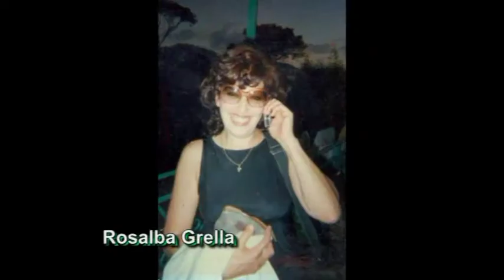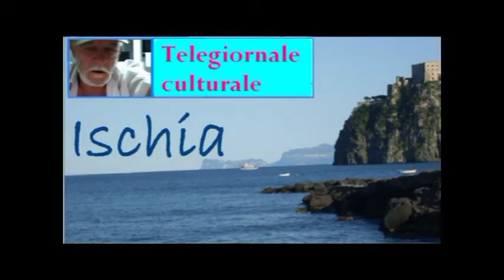TG DILA 1 Wystan Auden, Joseph Brodskij, Truman Capote, Vincenzo Savarese Bruno Mancini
Video di carattere artistico, con contenuti d'interesse sociali e con presentazioni di personalità del mondo culturale. Video ufficiali degli eventi, delle informazioni e delle notizie proposti dall'Associazione culturale "Da Ischia L'Arte - DILA" Ischia Video di carattere artistico, con contenuti d'interesse sociali e con presentazioni di personalità del mondo culturale. Video ufficiali degli eventi, delle informazioni e delle notizie proposti dall'Associazione culturale "Da Ischia L'Arte - DILA" Ischia
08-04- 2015  Ass, culturale “Da Ischia L’Arte – DILA”  Biblioteca comunale Antoniana Ischia IL GRANDE PRESTIGIO ARTISTICO DELL’ISOLA D’ISCHIA “Quell’andare e venire” partendo dal Bar
Sono idealmente presenti, tra gli altri, Wystan Auden, Joseph Brodskij, Truman Capote e Eduard Bargheer, con le loro poesie, i loro racconti, l'ispirazione delle loro opere, le loro storie.
Anfitrione Vincenzo Savarese.
Alberto Liguoro propone alcune sue poesie.
Ila Maltese legge frammenti, da lei scelti, degli elaborati, nello spirito dell'evento.
Concludono artisti iscritti all'Associazione Culturale DILA, con loro letture e interpretazioni.